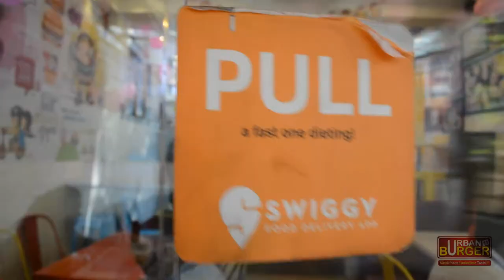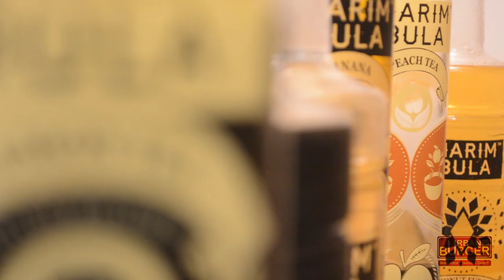Double Decker Burger -Urban Burger Mumbai- Episode 3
This is the third episode of Taste Budds by Unique Souls Productions where we are featuring 'Urban Burger' of Mumbai.
Urban Burger is open in Goregaon, Malad, and Andheri.